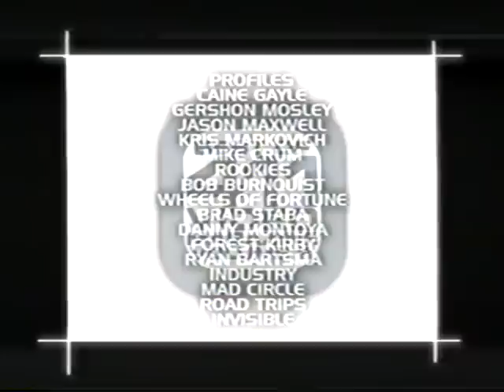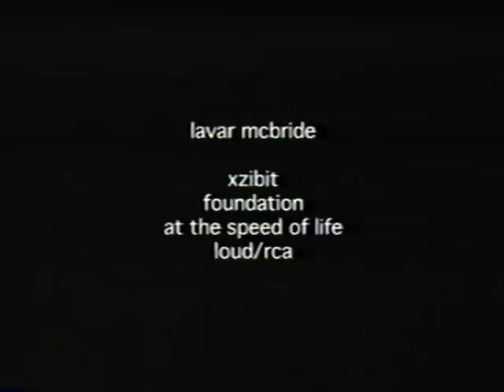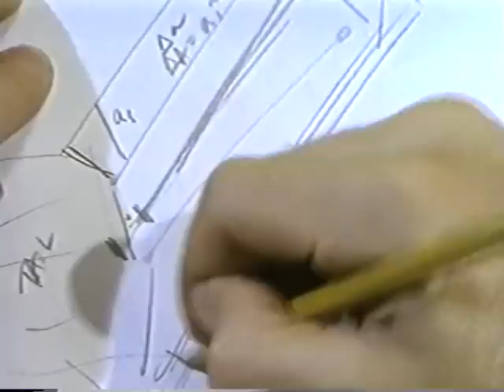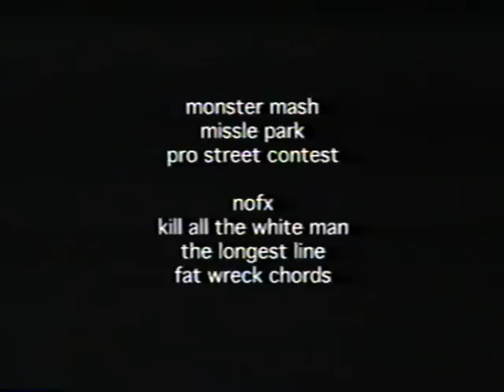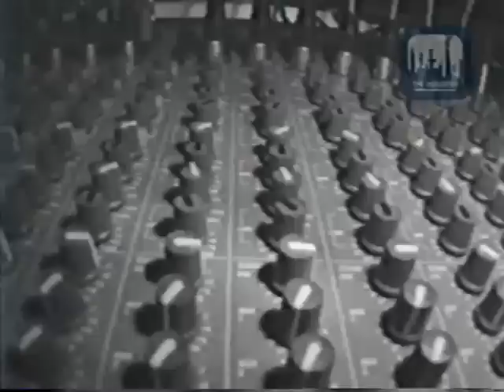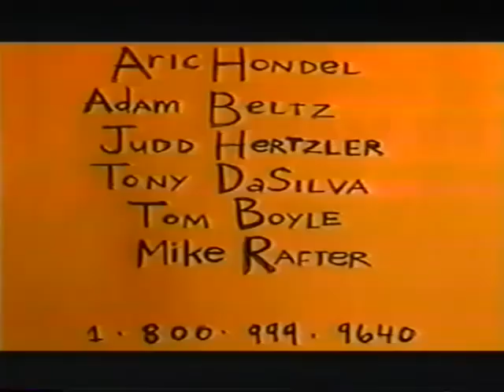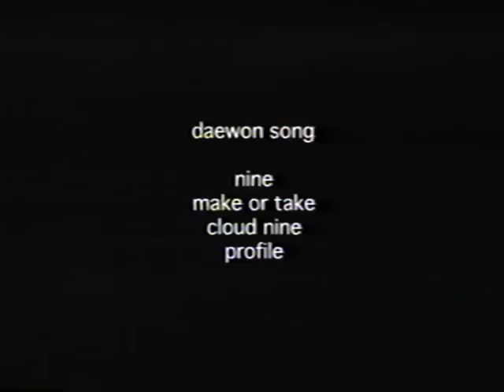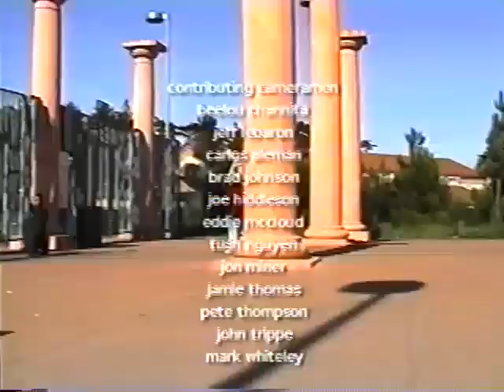411VM-Issue 19 (1996)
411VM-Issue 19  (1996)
Featuring-Daewon Song, Lavar McBride, Pat Channita, Brian Gaberman and Jeremy Deglopper.